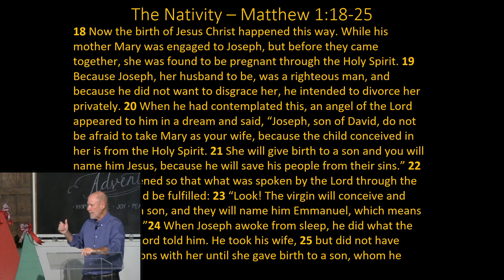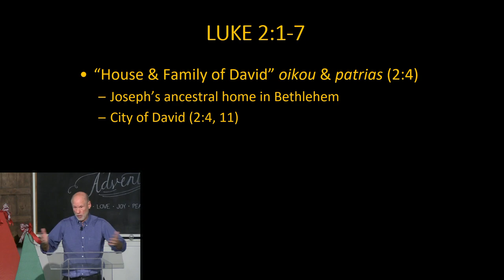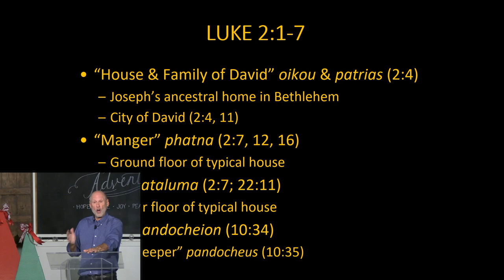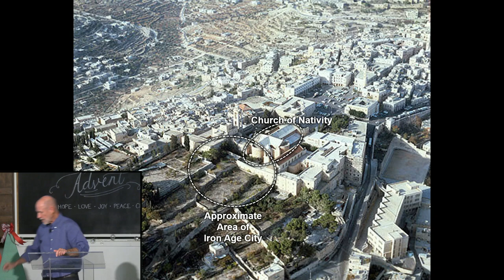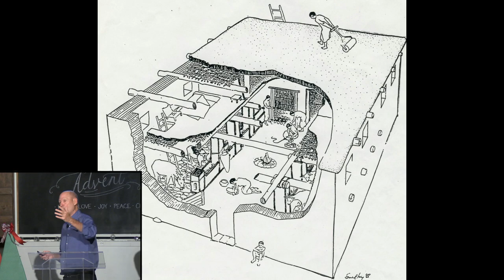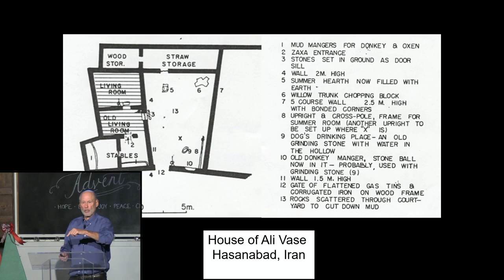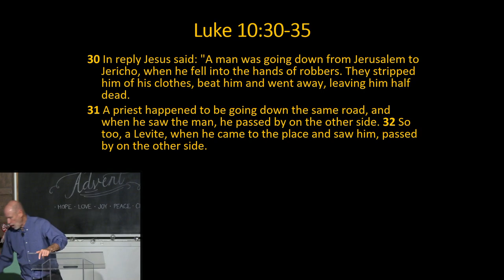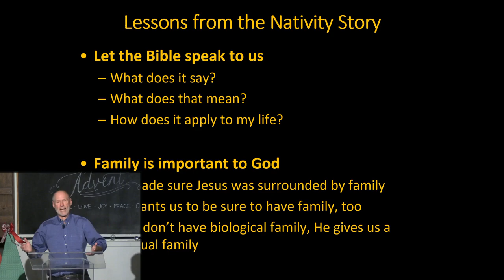Away In A Manger - But Not In A Barn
Join us for part one of the Woodland Museum of Biblical Archaeology's Christmas Lecture series: Away in a Manger - But Not in a Barn: An Archaeological Look at the Birth of Jesus

Dr. Gary Byers serves as Co-Director and Senior Archaeologist of the Shiloh
Excavations, Israel and Assistant Director of the Tall el-Hammam Excavation Project,
Jordan. He also currently serves as Dean of the College of Archaeology, Trinity
Southwest University in Albuquerque, NM and adjunct professor at Veritas International
University. He has also excavated at Khirbet al-Maqatir, Khirbet Nisya Tel Miqne/Ekron,
Israel. Gary is a member of the board of  directors of the Near East Archaeological
Society (2000-present), served on the board of directors of the Associates for Biblical
Research (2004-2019) and is a member of the American Schools of Oriental Research.